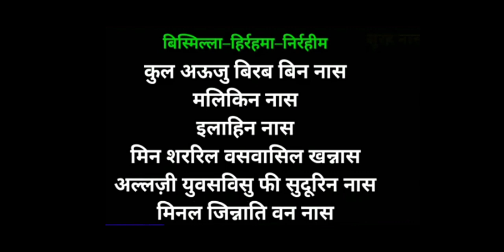Surah Nash in hindi||सूराह नास हिन्दी में सीखो।اردو میں سور Surah ناس۔/गुरुमुखी साधना